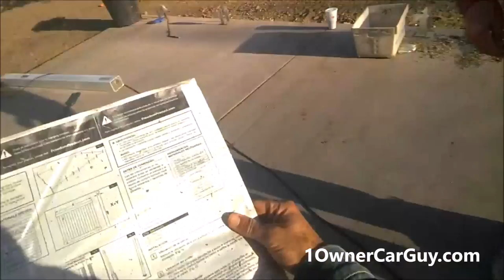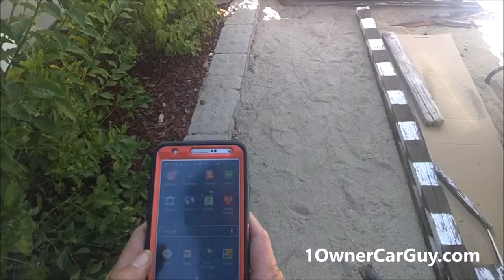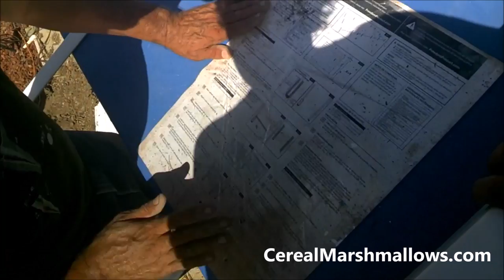DIY Vinyl Fence Install ~ Yard Remodel Work Vlog ~ New Workers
Vinyl Fencing Installation DIY Install Easy Quick and Best Price vs Redwood slats.

I think the Plastic fencing is the Obvious choice when you figure in all costs and if you are making both sides of the fence pretty it is a no brainer,